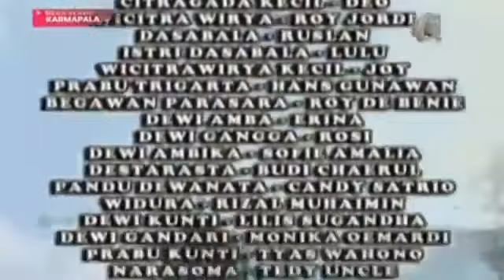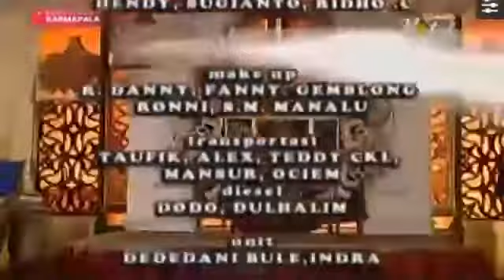Ramayana (Karmapala) Episode 17 Cinta Bersemi Di Pancalaradya.mp4